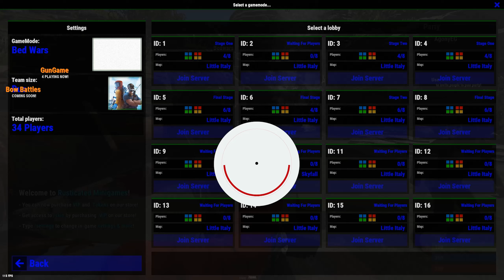They Tried To Bully Us (Roblox Bedwars Spin-Off) (Minecraft Bedwars Copy)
Bedwars #79
Server:  Rusticated.com Sandbox - Creative | Minigames | Bedwars

A spin of roblox bedwars
rust
rust pvp
everyone thinks I have a rust cheat / rust hack
we love spoonkid
rust montage
rust pvp montage

00:00 upcoming
00:20 gameplay